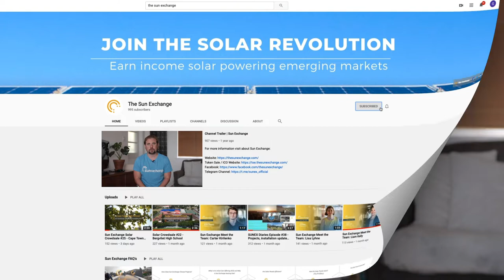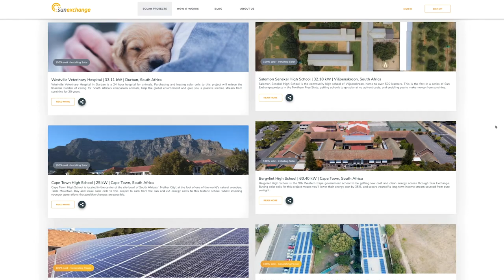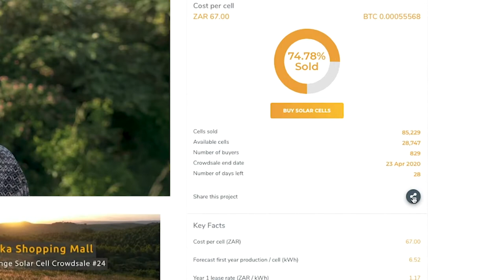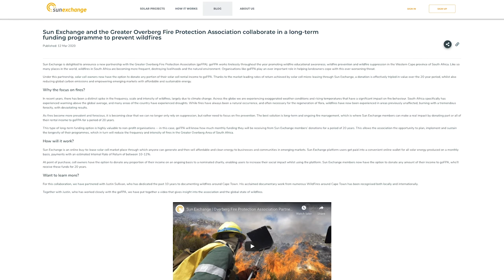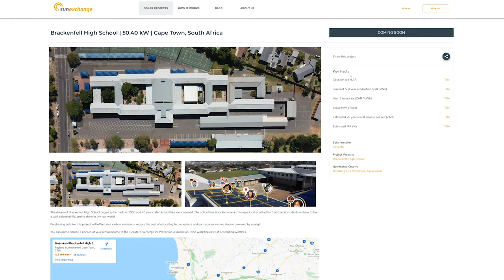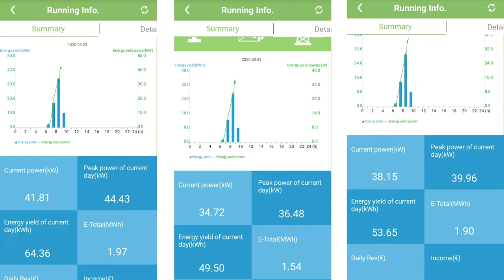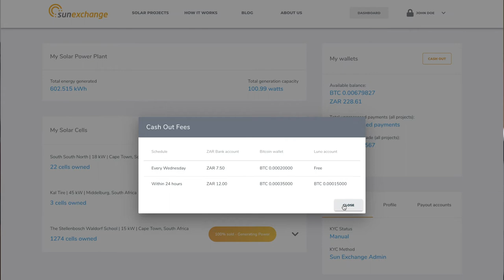Sun Exchange Video Diaries #40 - COVID-19 response, crowdsale news, installations + meet David!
Get the latest on all things Sun Exchange with our latest video diary, episode #40. The first to be filmed under quarantine!

In this episode:

Searching for the Question podcast - shorturl.at/fimsy
Solar project installation progress
Solar Cell Crowdsale #27 - sold out!
Meet the team: David Coomber, Quality Lead